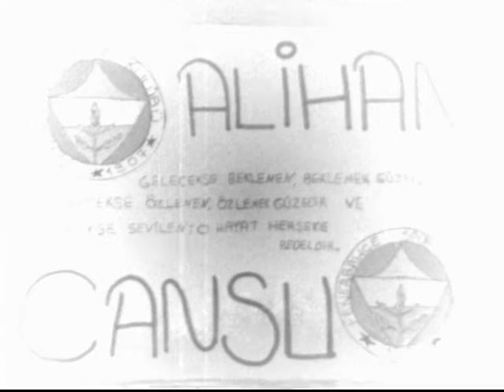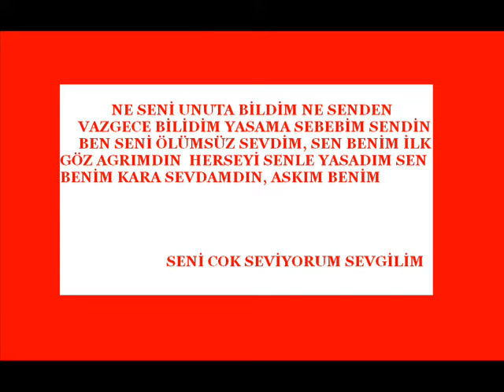cansu & alihan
alihannın sevgilisine süprizi :D